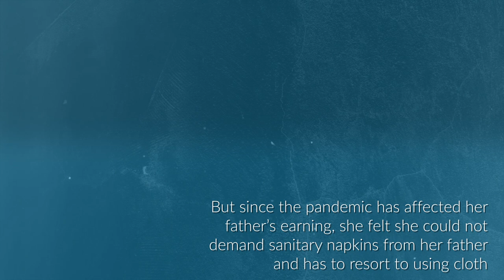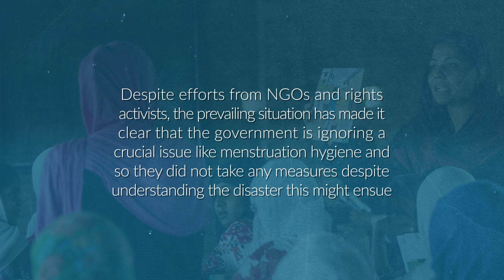Period Talks: Pandemic and beyond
A collaboration between Dhaka Tribune and WaterAid Bangladesh